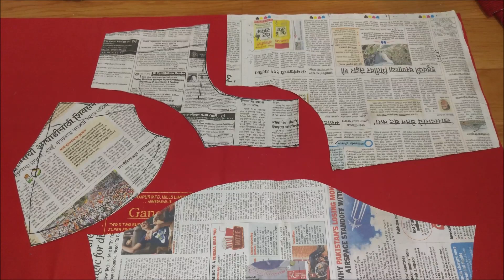Easy katori blouse paper cutting 38 chest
38 inch chest single chest katori blouse ki farma cutting
blouse cutting

iss video me hamne 38 inch single katori blouse ki cutting dikhaya hai...iski silai ham next video me dikhayege. video poora dekhe like kare aur dosto ko share jarur kare...thanks all for watching